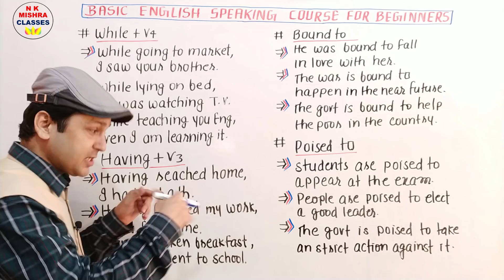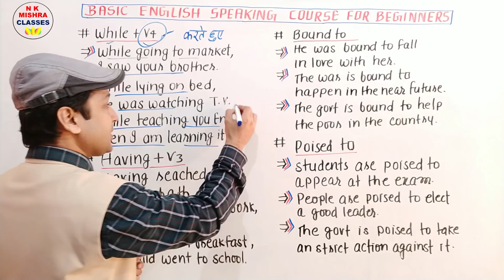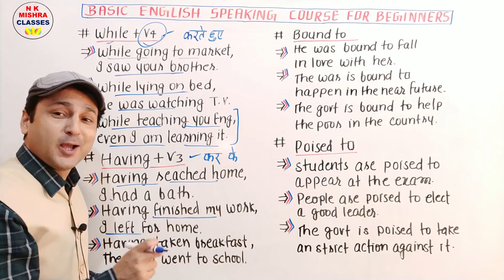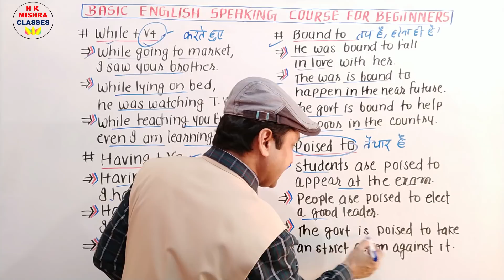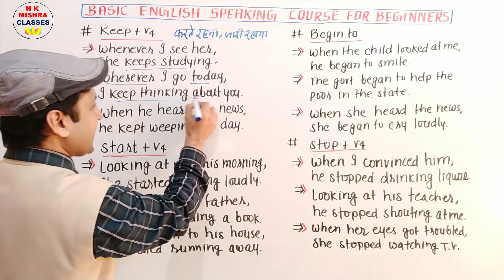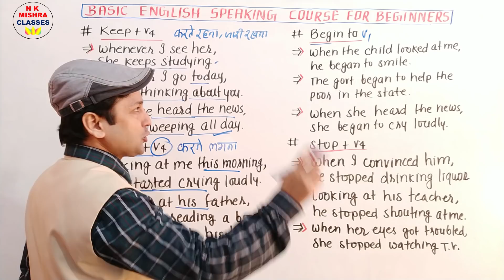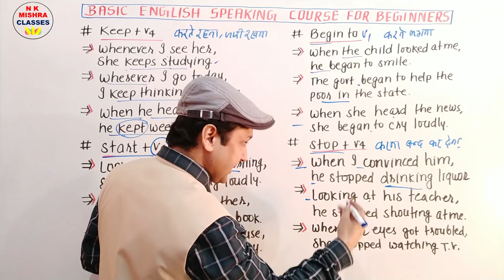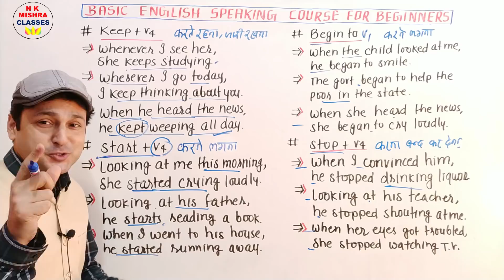Basic English Speaking Course For Beginners | N K Mishra Classes